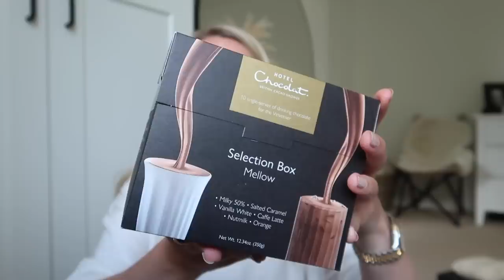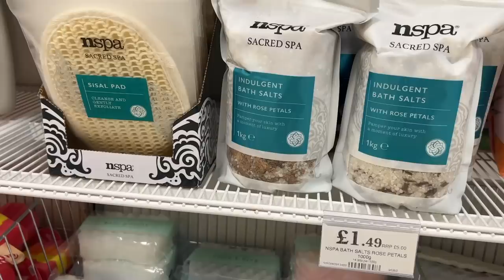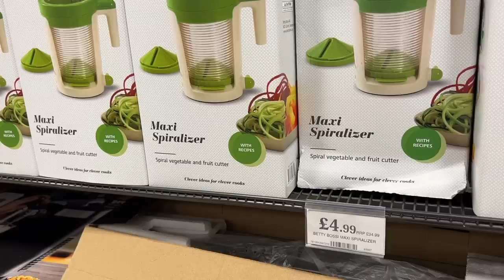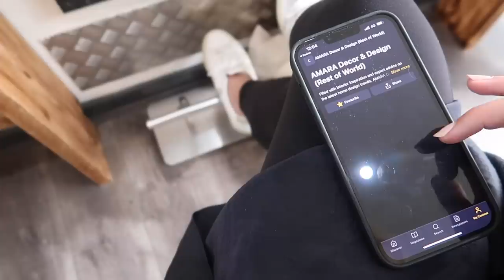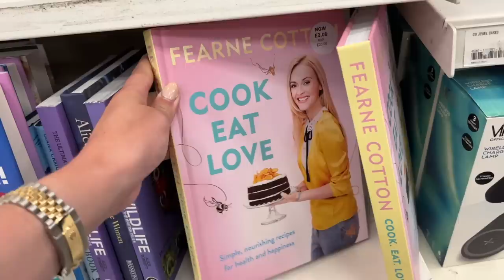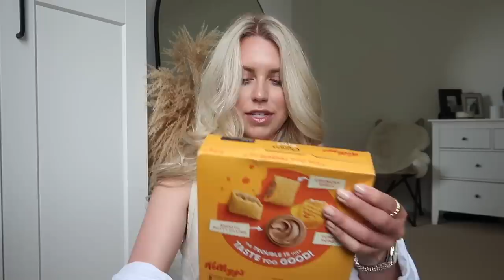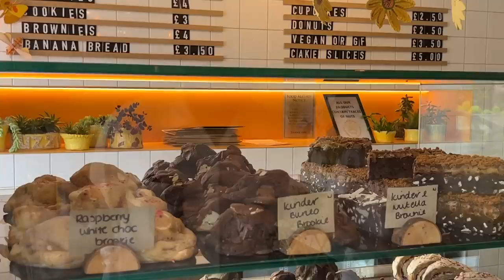HOME BARGAINS & POUNDLAND SHOP WITH ME VLOG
0:00 Intro
6:38 Home Bargains Shopping
8:40 Poundland Shopping
10:18 The Next Day
12:39 Home Bargains Haul
23:38 Lunch Date
26:33 Neptune & PR Unboxing